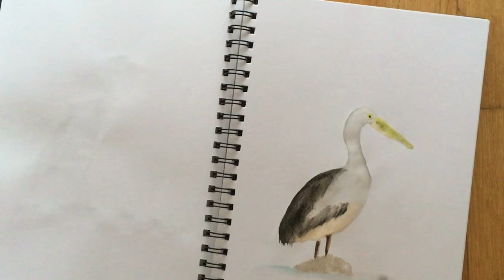How To Paint A Pelican In Watercolour